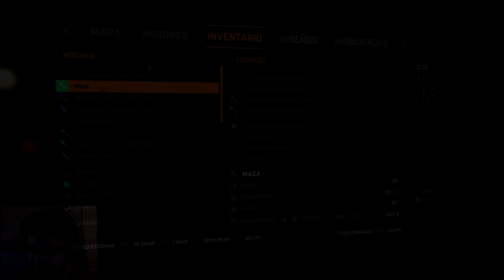Dying Light - Malditos Reventoneeees! #7 - Español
Muriendo por los p.. reventones que me aparecen de la nada!, disfrutar el episodio y mirarlo por partes que me pase en tiempo!